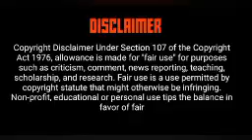Genesis 13- 15, Ibhayibheli | Zulu Bible